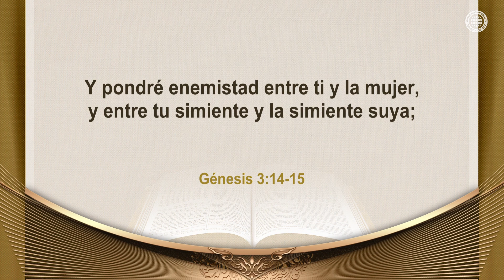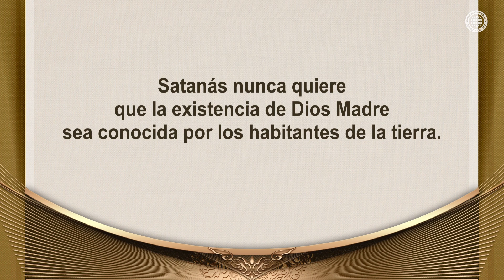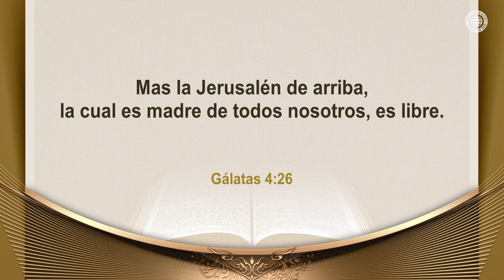La Jerusalén de arriba es nuestra Madre | Dios Madre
Hay muchas personas en todo el mundo que estudian la Biblia, pero solo la Iglesia de Dios cree y enseña la verdad sobre Dios Madre, de quien la Biblia da testimonio.

Cristo Ahnsahnghong dijo: “Así como hay una madre en esta tierra, hay una Madre en el cielo”.
Solo cuando creemos en Dios Madre podemos convertirnos en hijos de la promesa, y solo cuando nos convertimos en hijos de la promesa podemos recibir la vida eterna y entrar en el reino de los cielos.